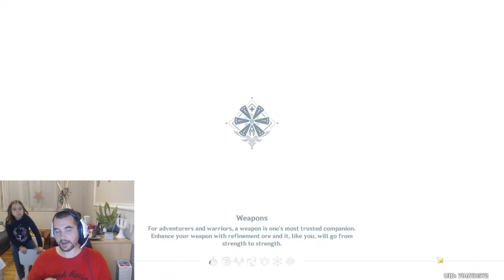Genshin Impact kalandok 1.rész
Genshin Impact

Szeptember 28-án indult világhódító útjára a Genshin Impact, egy nyílt világú RPG, ami elérhető PC-re, PlayStation 4-re és iOS-re is. A miHoYo gondozásában készült program lehet minden idők legjobban startoló kínai játéka, amely gyakorlatilag minden játékos szívébe belopta magát.